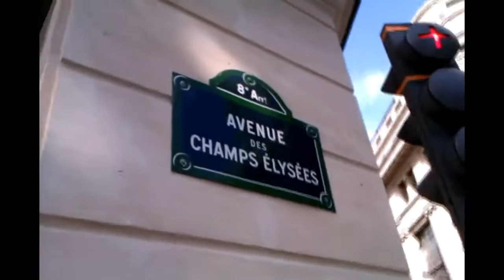Trip FRANCIE - Paris, Nancy, Metz